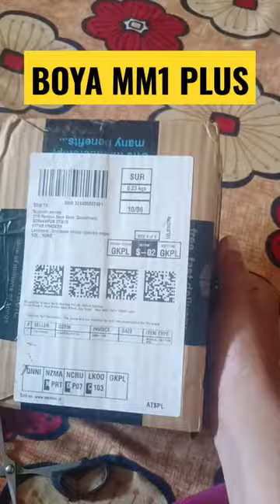boya mm1 plus mic unboxing ✅| review | my 1st vlog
boya by mm1 review in hindi
best shotgun mic
best shotgun mic for youtube
best mic for youtube videos
budget mic for youtube
boya by mm1 vs boya by mm1+
boya by-mm1 vs rode videomicro
best microphone for gaming
boya mic
boya mic use kaise kre
boya mic by mm1 plus
boya by mm1 mic
boya by mm1 plus mic
boya wireless microphone
boya mic audio test
boya m1
boya mm1 plus
boya mic